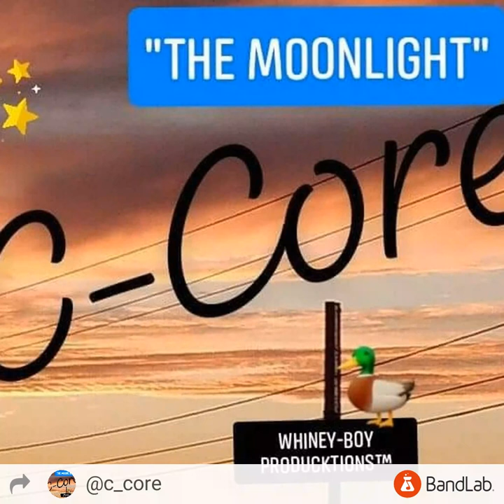🔥🔥"Creep" (C-Core version 5.0)🌟(/REMIX/)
🦆(Whineyboyproducktions©)🦆